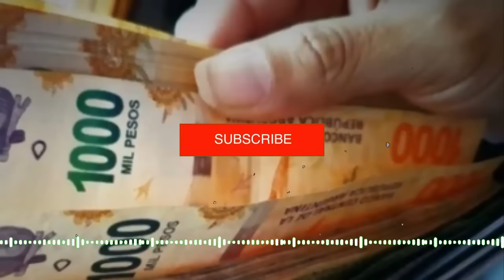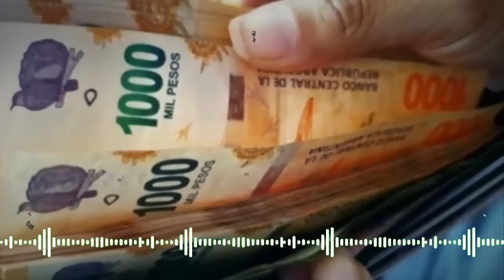🔴CASO LOAN🔴¡Urgente! INVESTIGAN Transferencia💲"MILLONARIA" que Recibieron los Hermanos del Niño.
En este video, exploramos la desaparición de Loan y las investigaciones en curso sobre las transferencias millonarias recibidas por sus hermanos. La Justicia sigue sin esclarecer el origen de estos fondos y continúa examinando todas las transacciones involucradas.

🔍 Descubre más sobre este caso y los detalles impactantes que han surgido.